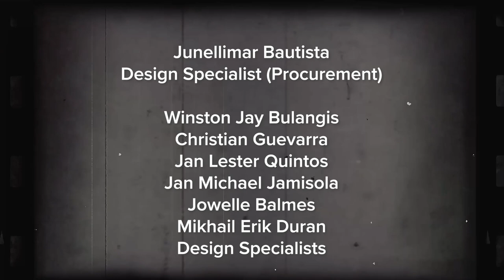Sine Pinoy | Nanding Josef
Host Dr. Grace Javier Alfonso interviews veteran theater and film actor Fernando "Nanding" Josef on this new episode of Sine Pinoy.